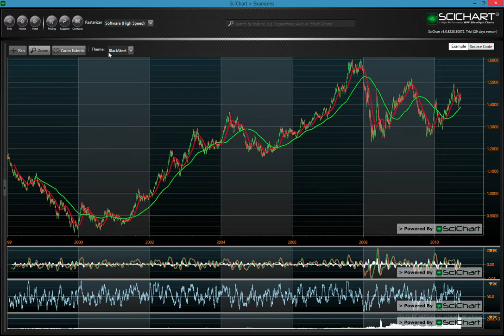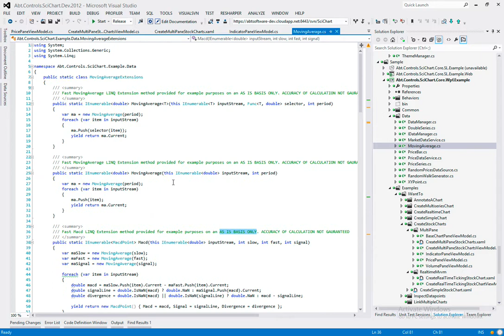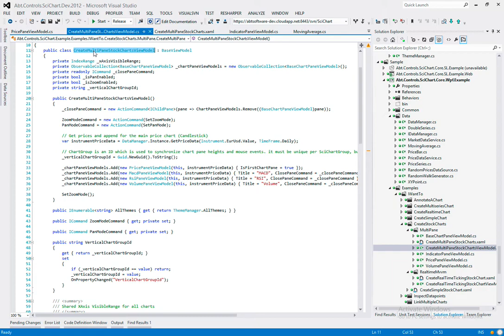WPF Stock Charts - Creating Multi Pane stock charts with SciChart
This video showcases a hidden feature of SciChart which has been made a first-class citizen in SciChart v3.0: SciChartGroup.

SciChartGroup allows you to create fast and good-looking real-time multi-pane stock charts on the WPF platform with a minimal code overhead using MVVM.  Multiple chart panes are synchronised and have zooming, panning, cursors enabled via boolean properties. You can tab or stack the chart panes to save space when building your WPF trading platform.

WPF Charts, WPF Chart, Realtime WPF Chart, Fast WPF Chart, Best WPF Chart